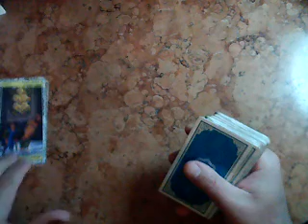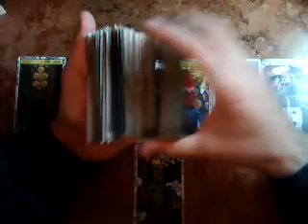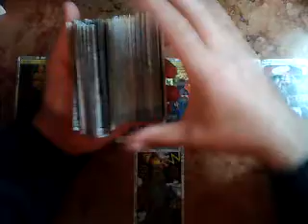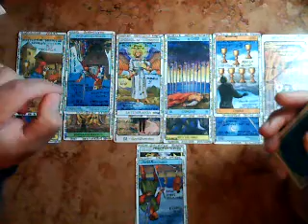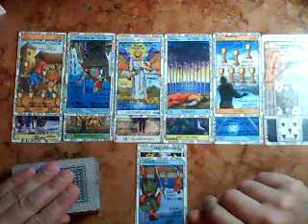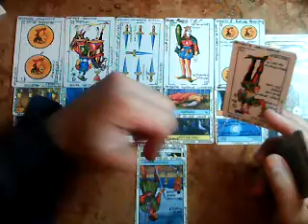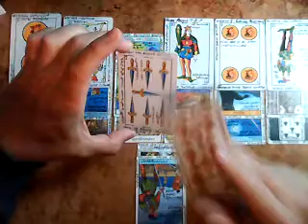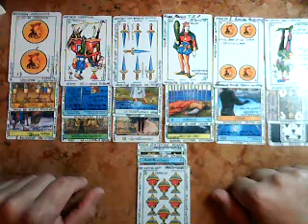MUJER GEMINIS -DINERO Y TRABAJO- Diciembre 2017 Muy Simple Tarot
MUJER GÉMINIS  Muy Simple tarot